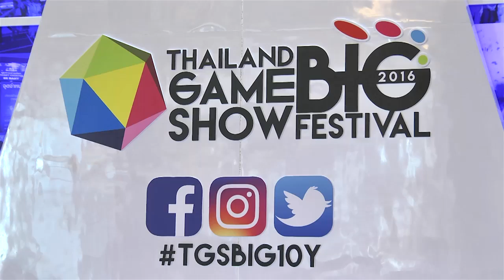งาน Thailand Game Show Big Festival 2016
บรรยากาศงาน Thailand Game Show Big Festival 2016 วันแรก ซึ่งจัดขึ้นตั้งแต่วันนี้ ถึงวันที่ 11 ธันวาคม 2559